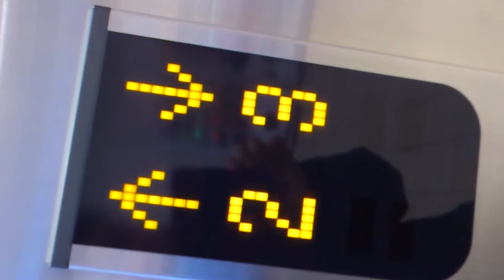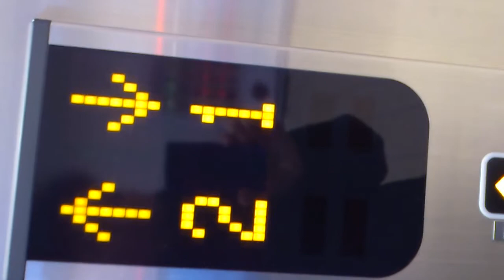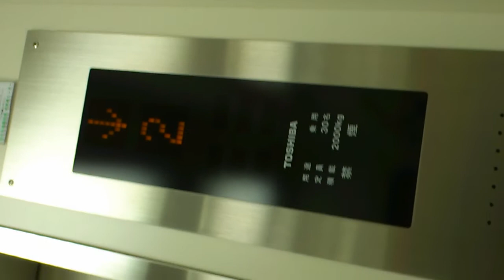東芝エレベーターイーアス札幌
メーカー：東芝
アナウンス：あり
停止階：1,2,3,R,
モデル：NEW スペーセル